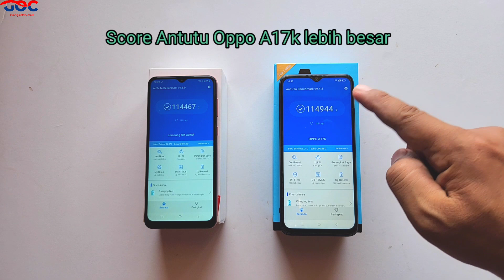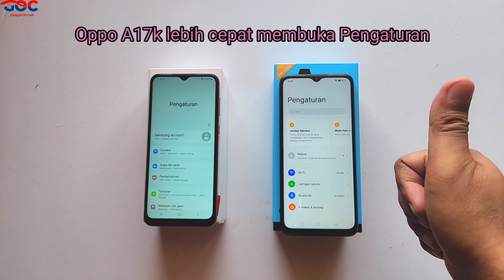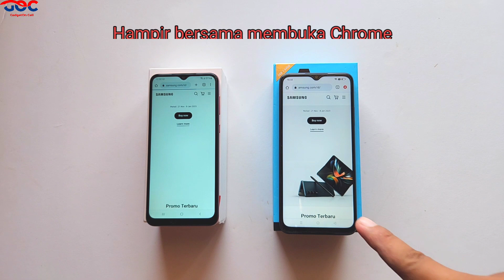Samsung A04 VS Oppo A17k Speed Test Comparations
GadgetOn Cellular
Solusi Gadget Anda, ada disini...
Bisa :
- Kes
- Kredit
- Tukar Tambah dari HP apapun
- Tukar Tambah dari Kondisi Apapun
  - Lcd retak
  - Layar Shadow/Bergaris
  - Body Lecet
  - Batangan

Shopee : GadgetOn Cellular
Tokopedia : GadgetOn Cell

Alamat : Jalan Ki Maja No.60 Way Halim Permai, Bandar Lampung
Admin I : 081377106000